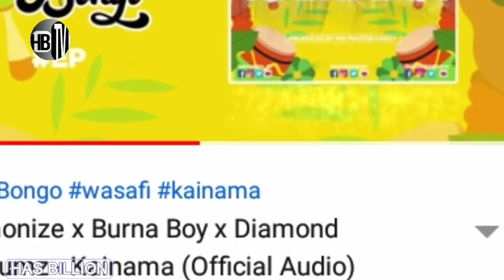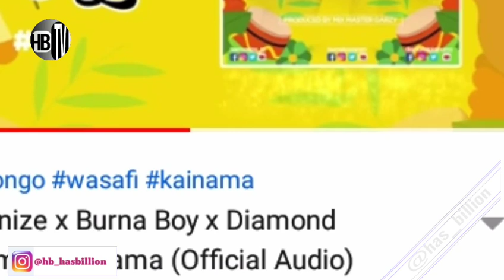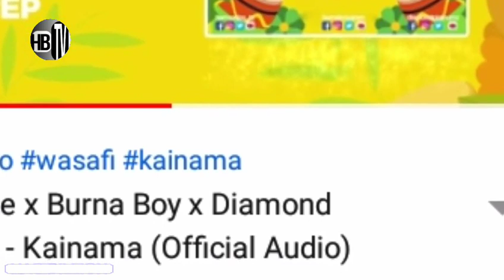Kainama - Harmonize x Burna Boy x Diamond(official audio summary)